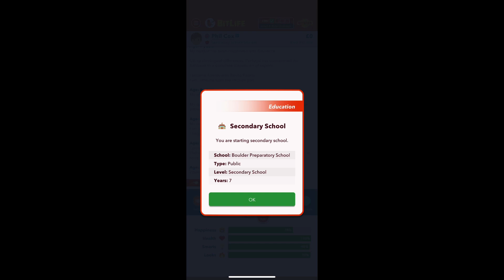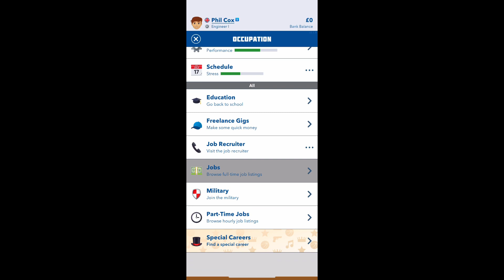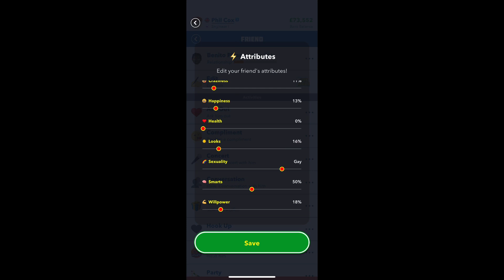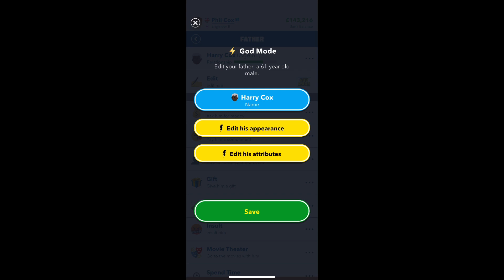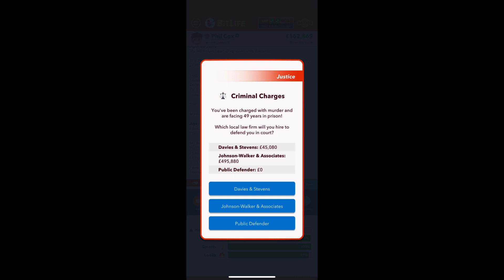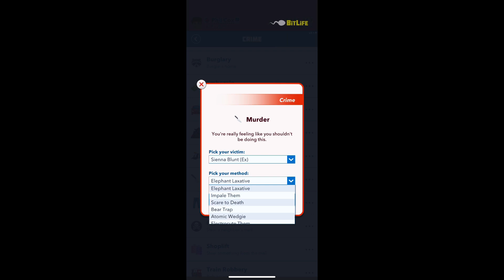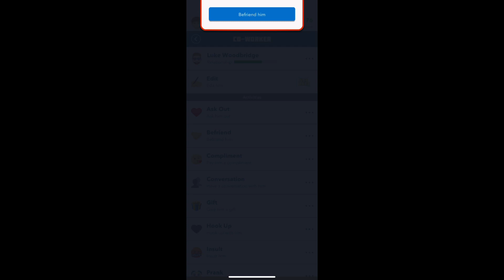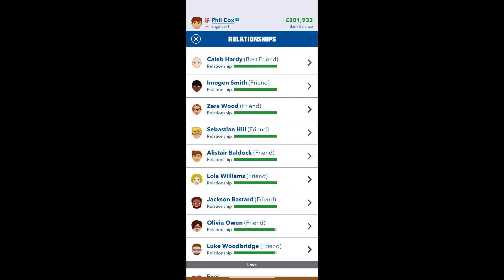I completed the Bitlife Jekyll & Hyde Challenge! How to do the Bitlife Jekyll & Hyde Challenge.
In todays video I show you how to do the Bitlife Jekyll & Hyde Challenge.